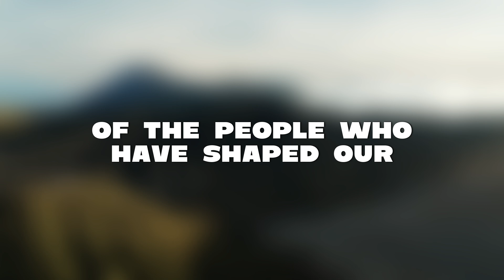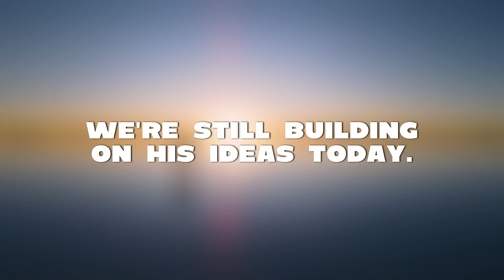The Genius Who Unlocked the Cosmos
where we explore the
incredible stories of the people who
have shaped our understanding of
the universe.